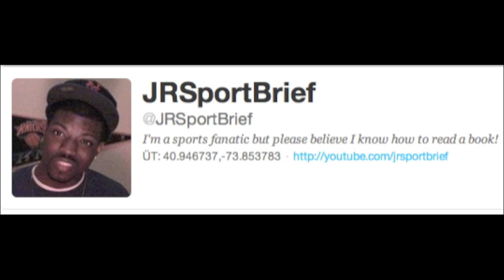Miami Heat 2012 NBA Champions! Will LeBron Catch a Break Now?!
Led by LeBron James, the Miami Heat eliminated Kevin Durant and the Oklahoma City Thunder 4-1 to win the 2012 NBA Championship! Will LeBron James and Erik Spoelstra finally catch a break?